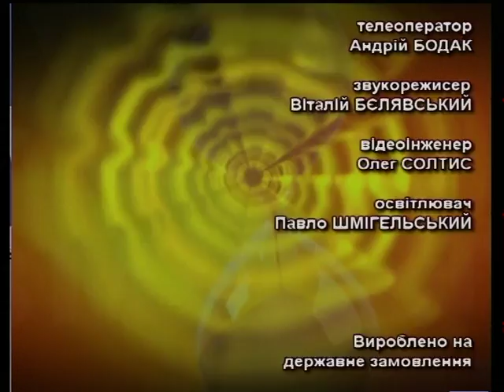Крізь призму часу - Полянський